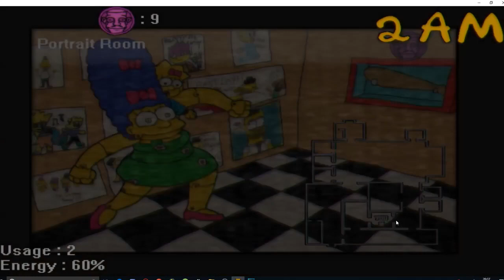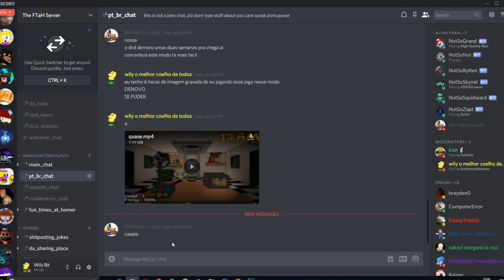Fun Times at Homer's 12/10 No items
AeEEEEEEee PORraaaaa